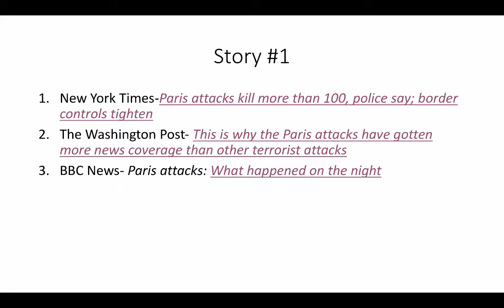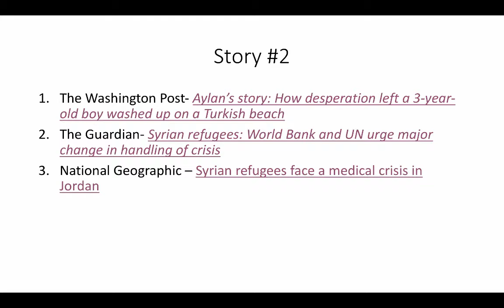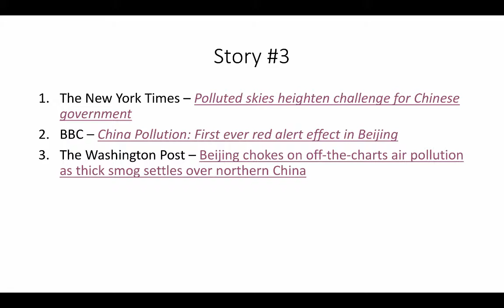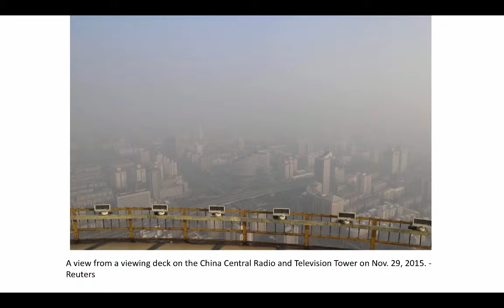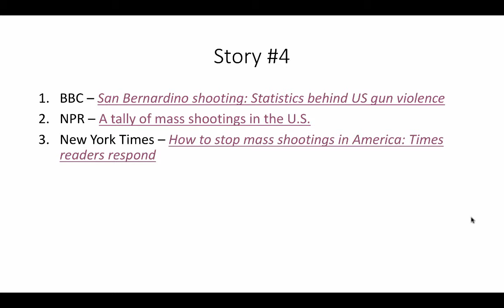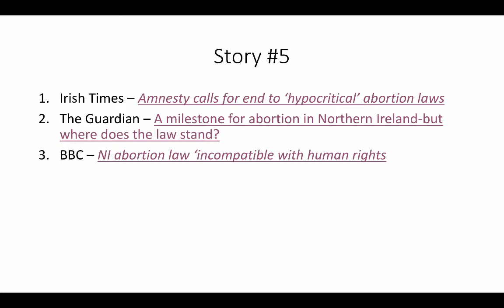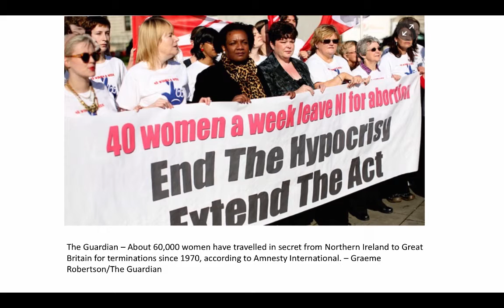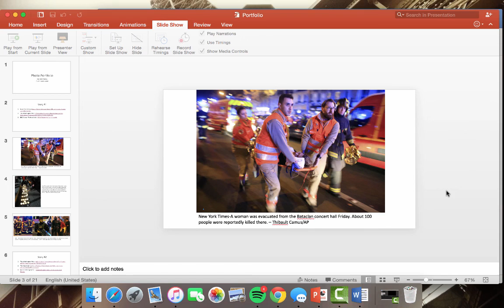IR Portfolio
Table of Contents:

00:00 - Photo Portfolio
00:19 - Story #1
00:31 -
03:57 - Story #2
04:11 -
10:13 - Story #3
10:49 -
13:25 - Story #4
14:15 -
15:00 - Story #4
15:55 -
18:56 - Story #5
19:48 -